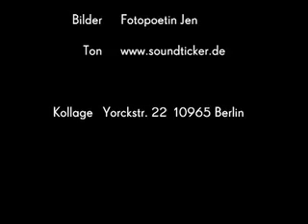Meike Büttner - Ich will mehr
Meike Büttner